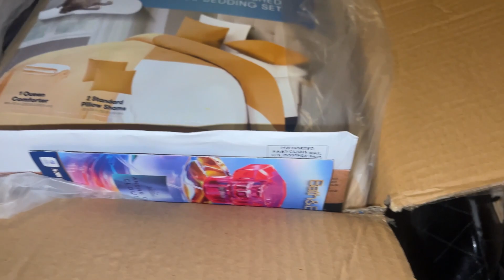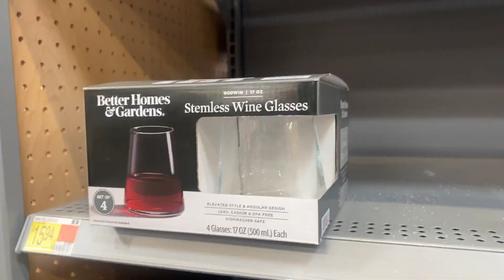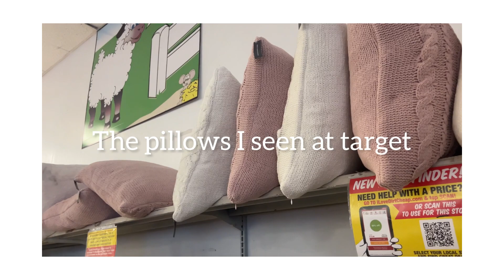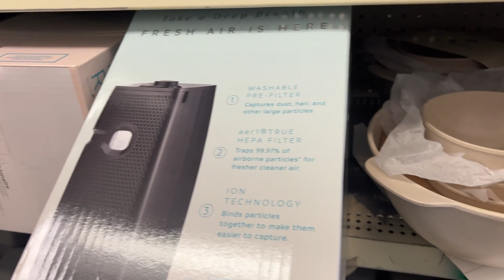A DAY IN MY LIFE | WE WENT BACK TO MISSISSIPPI and SHE HAD ME MESSED UP!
Hey ya’ll,

In today’s video Jermey and I went back home to Mississippi to visit. We spent time apart to be with our families.

Thank y’all so much for all the love and support!

Keep reading for all places and videos mentioned.

* more days will be added for 2023

Chapters

Intro/recap 0:00

Video Mentioned/details

Better Homes & Gardens Clear Flared Stemless Wine Glass, 4 Pack

Tiktok | Instagram | Facebook | Email

My measurements are:
Breast 53
Waist 46
Hips 60

I just want to document life and its experiences both good and bad. Welcome to Everything Char

FAQ

* Editing: InstaShot
* Intro: Intro Maker
* Thumbnail: Canva or Thumbnail Maker

Age: 32 - April 14th - ♈️ GANG
Location: Mississippi

Write me/ Send me something 💙

*** pending